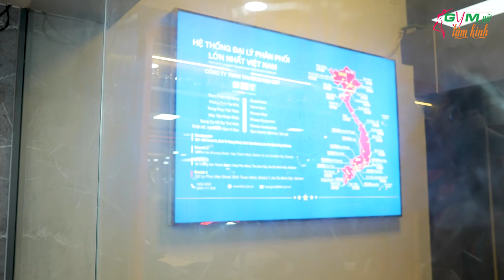KHỞI ĐỘNG ĐÚNG CÁCH THÂN DƯỚI MÔNG ĐÙI: XOAY KHỚP, CĂNG CƠ, LÀM QUEN TẠ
Để có 1 buổi tập thành công thì bạn cần phải có 1 bài khởi động thành công, chúng ta cần khởi động đúng cách và khoa học. Ngày tập Lower Body bạn khởi động chủ yếu Lower Body, ngày tập Upper Body bạn khởi động chủ yếu Upper Body.
Trước khi khởi động bạn phải uống hết pre-workout và bạn có 10-15p để hoàn thành bài khởi động. Sau đó bạn pha sẵn intra-workout để chuẩn bị buổi tập chính thức nhé.

Địa chỉ:
♦ THOL Gym Q7 (BBT khu Nam): 102 Lý Phục Man, Bình Thuận, Quận 7, TP HCM